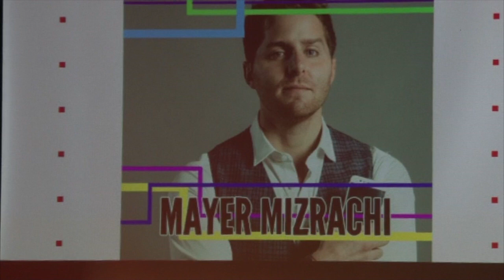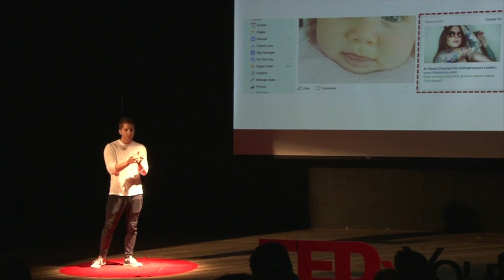Consider Privacy - Mayer Mizrachi | TEDxYouth@MDA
Mayer built his company, Criptext, to offer secure email services to anyone around the world. With privacy now becoming a luxury, Mayer’s views on communication privacy are ever more relevant today in the age of information. Born and raised in Panama, Mayer’s one of Panama’s foremost success cases of Technological Entrepreneurship. Having been the victim of government wiretapping, Mayer built his company, Criptext, to offer secure email services to anyone around the world. With privacy now becoming a luxury, Mayer’s views on communication privacy are ever more relevant today in the age of information. This talk was given at a TEDx event using the TED conference format but independently organized by a local community.